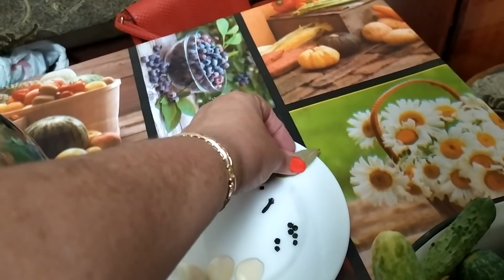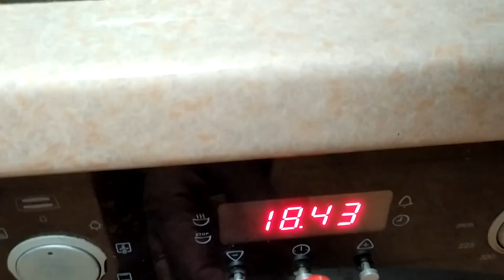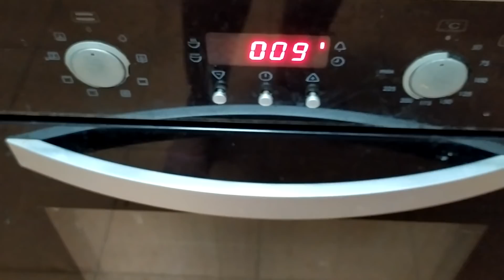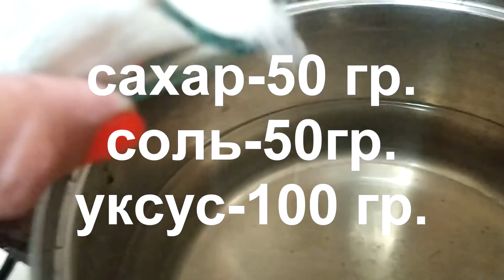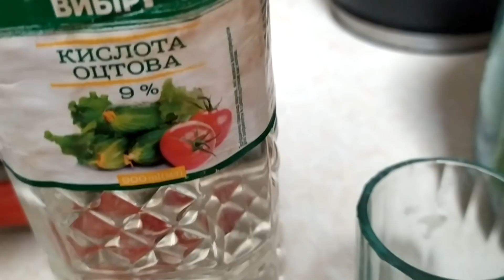Маринованные огурцы.(рецепт наших пра-пра-бабушек)попробуйте.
Замочите огурцы на 1-2 часа в холодной воде. В каждую банку положите укроп, лист хрена, перец чёрный горошком и зубчик чеснока. Добавьте уксус.огурцы уложите в банки.